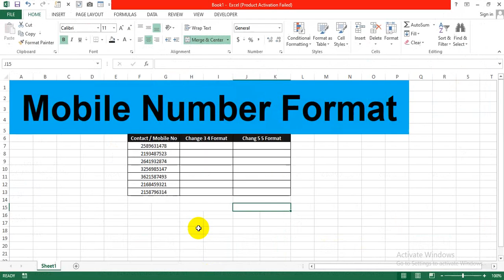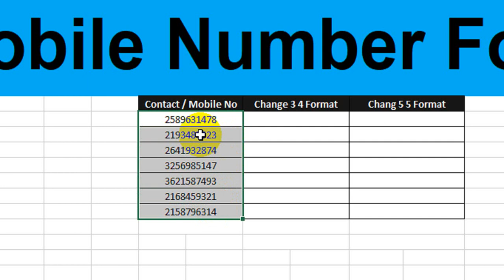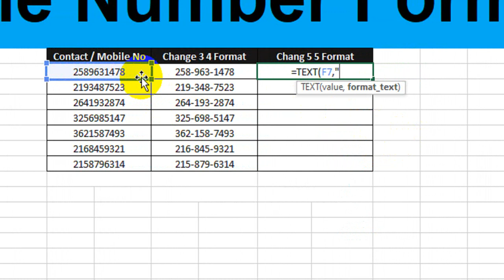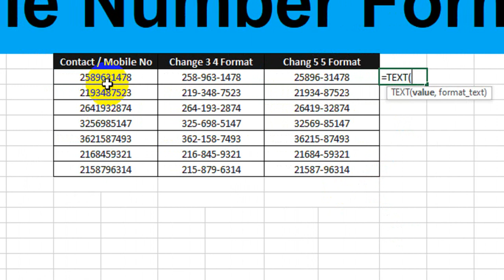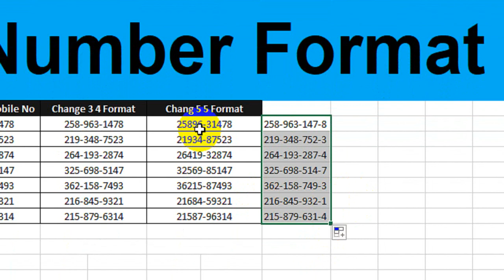Excel Number Format: 3 Interesting Facts | Excel Formula